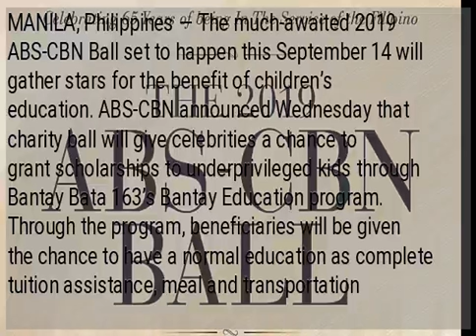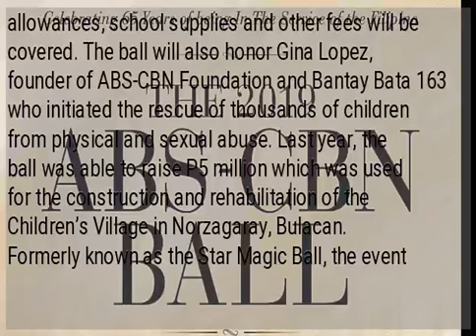2019 ABS-CBN Ball set for Sept. 14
MANILA, Philippines — The much-awaited 2019 ABS-CBN Ball set to happen this September 14 will gather stars for the benefit of children’s education. ABS-CBN announced Wednesday that charity ball will give celebrities a chance to grant scholarships to underprivileged kids through Bantay Bata 163’s Bantay Education program. Through the program, beneficiaries will be given the chance to have a normal education as complete tuition assistance, meal and transportation allowances, school supplies and other fees will be covered. The ball will also honor Gina Lopez, founder of ABS-CBN Foundation and Bantay Bata 163 who initiated the rescue of thousands of children from physical and sexual abuse. Last year, the ball was able to raise P5 million which was used for the construction and rehabilitation of the Children’s Village in Norzagaray, Bulacan. Formerly known as the Star Magic Ball, the event changed its name to accommodate more personalities. /atm...